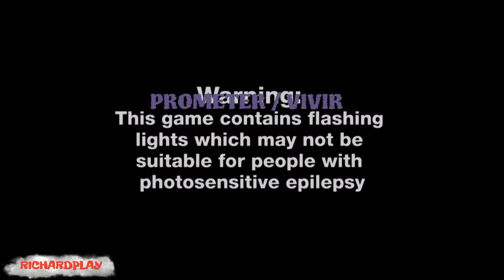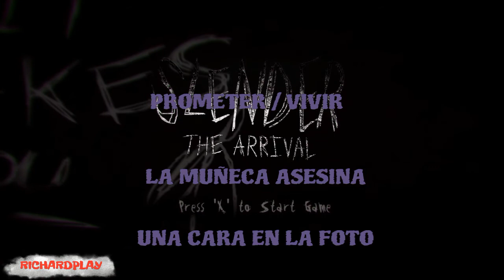LA MUÑECA MALDITA - 3 HISTORIAS DE TERROR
SHAREfactory™

HOLIWIS GENTE DE SHUSHU AQUI TRAIGO UN NUEVO VIDEO PARA EL CANAL ESTA VEZ DE 3 HISTORIAS CORTAS DE TERROR PERO QUE LES PODRIAN GUSTAR, SI LES GUSTA LES AGRADECERIA SU LIKE SUSCRIPCION AL CANAL Y QUE COMPARTAN CON SUS AMIGOS APRA QUE SE DE A CONOCER MAS EL CANAL.